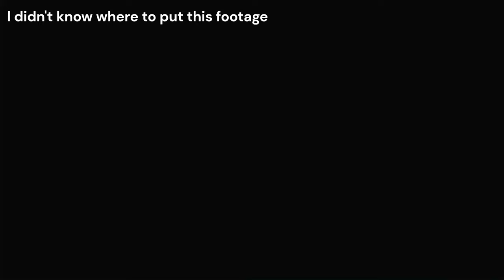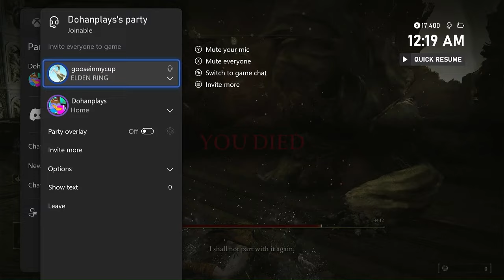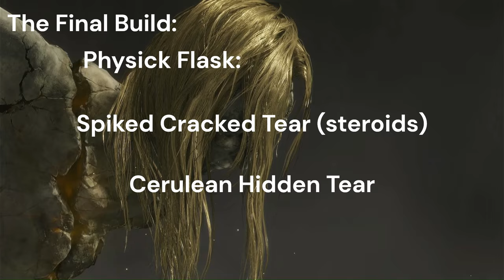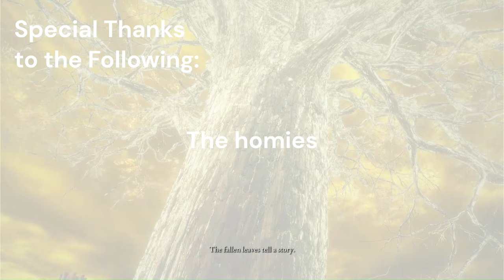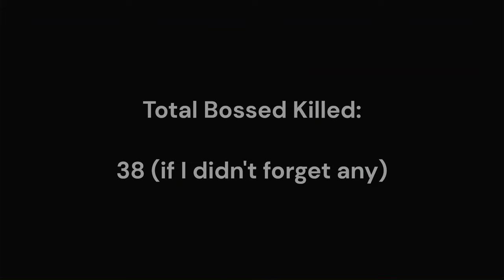I Beat Elden Ring at Level 1...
The last time I did a challenge run it was on a journey three playthrough on my main character. This time around I decided to do it the right way. A level 1 challenge run in 2024. After all the patches, updates, and nerfs how difficult will a run like this be? I felt this would be a good place to start for these types of challenges and some good preparation for the upcoming DLC as well. So sit back, grab some snacks and enjoy the full level 1 playthrough experience.

Chapters:
0:00 Intro
1:14 Early Game / Prep Time
12:07 Lyendell / Ranni's Questline
29:39 Fire Giant / Farum Azula
41:23 Ashen Capital
46:26 Wait, What?
47:55 Endgame
55:13 Credits / Outro